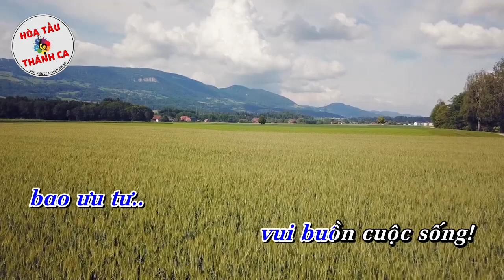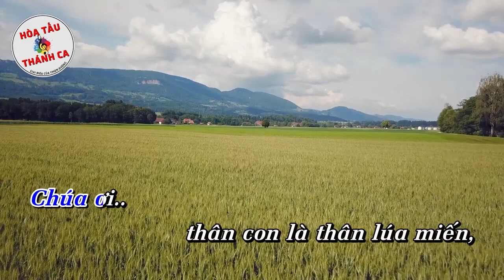THÂN LÚA MIẾN | Hòa tấu Tranh, Sáo, Piano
Hòa tấu: THÂN LÚA MIẾN | Tranh, Sáo, Piano

- Sáng tác: Lm. Mi Trầm
- Piano: Rufino Zaragoza, OFM
- Tranh, Sáo: (?)